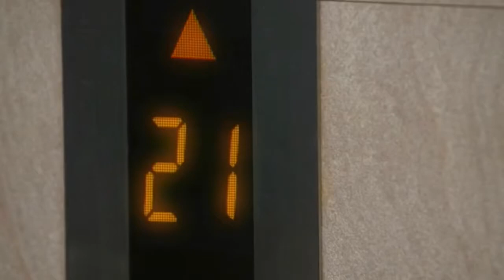My Love From the Star Crack Pt 2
K-Drama My Love From the Star on Crack Pt 2